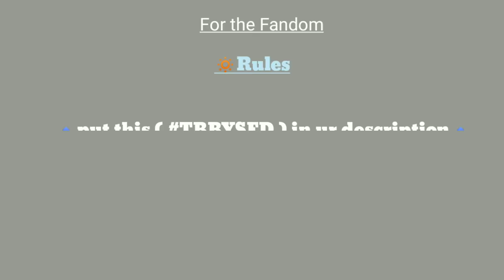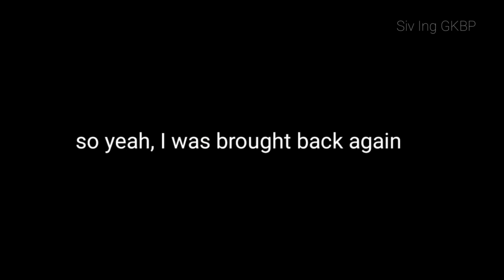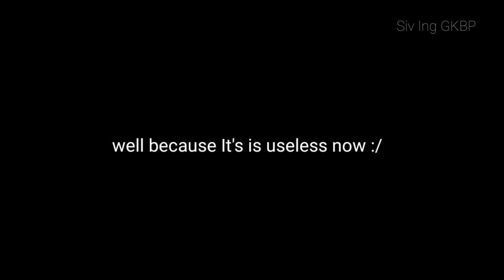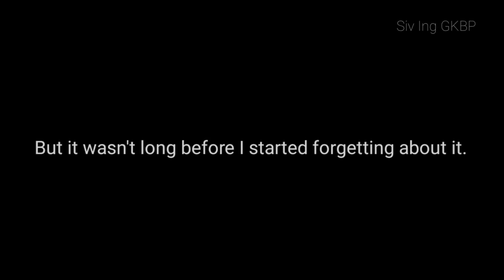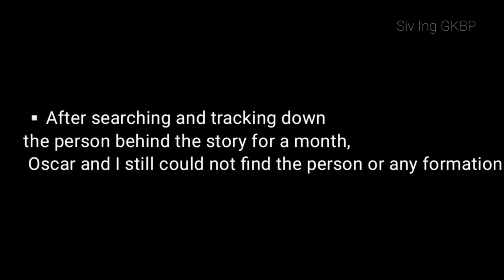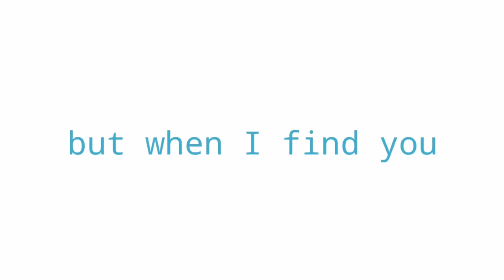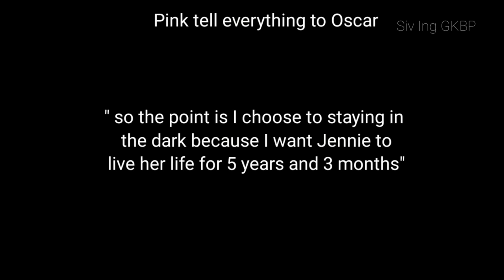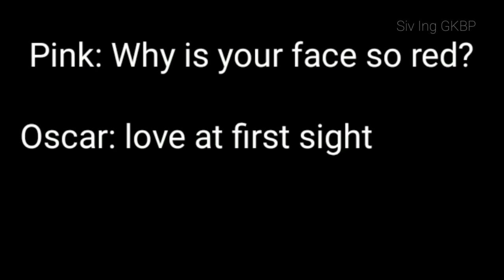To be by your side // [GKBP] ||[GCM••GCMM]( read description)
yo what's up y'all !!

If you want to help me making more movie just donated 1$ to this (ABA):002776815

details : Angkor Fanan is one of the most famous schools in the continent.  This is where people between the ages of 15 to 30 can enter and studies and training their strength and power. Mr. Hill is the owner of this famous school.  But he offered of his behalf duty to his younger brother who is famous to be as cold as ice, no one  dare to mess with him. but there's one girl can...
    oh yeah bruh stop reading and go to watch da vid, I won't give more details!

            they are become fat to thin I swear!

    🥲 sorry for my bad grammar it's not my first language =-=

🎀Original (70/100)
 (this was not 100% original:) if y'all would like to know this was inspired by [mdzs] )my favorite show!

     ✨ for the fandom✨

if you would like to make video of them pls follow the rules properly and also don't forget to put the (TBBYSFD)